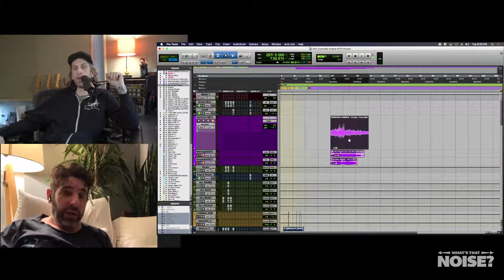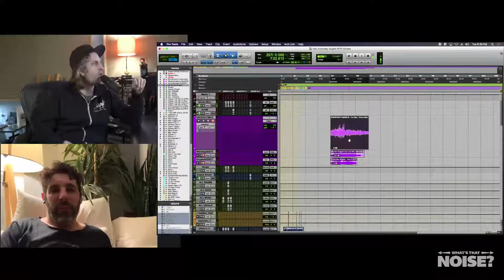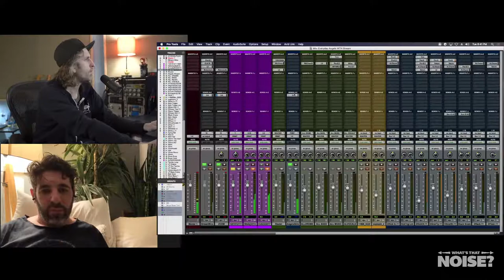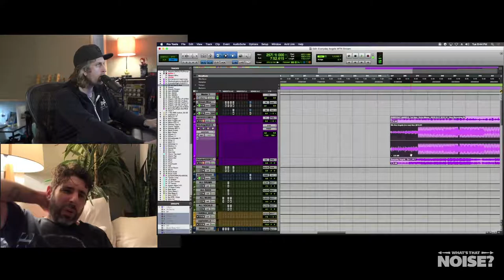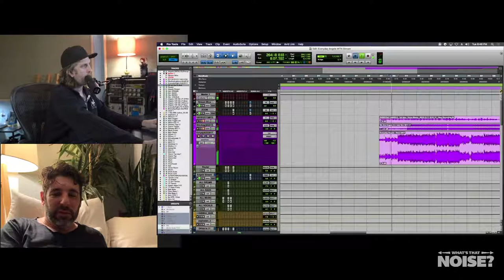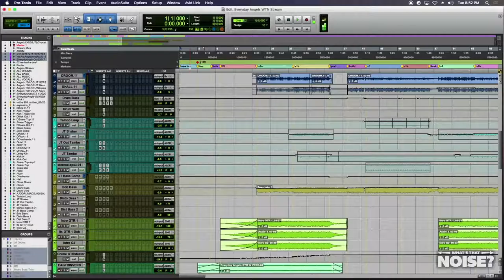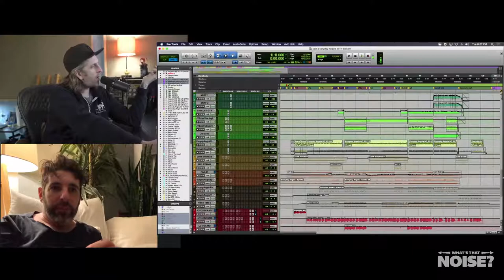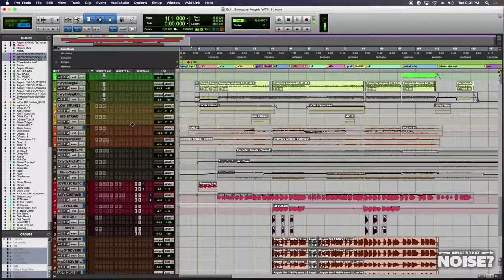What's that noise? Interview w/Jonah Matranga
Join us tonight as we speak with Jonah Matranga to discuss his new release!